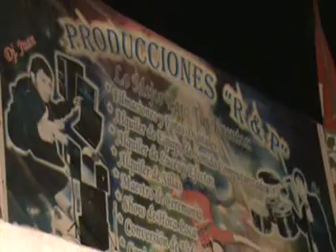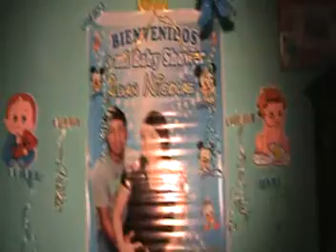ROBERT T. " BABY SHOWER JUAN Y LUZ " SU FUTURO BB JUAN NICOLAS Nº 1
RECUERDO DEL BABY SHOWER JUAN Y LUZ LLEGADA DE SU BB JUAN NICOLAS